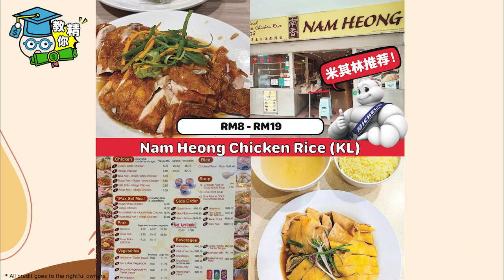Malaysia Michelin Restaurant Guide😋！而且全部米其林餐馆的价格低于 RM20😱？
最近马来西亚🇲🇾疯传一些位于 Penang & KL 区域的米其林餐馆！我们发现竟然有好几间的价格竟然是低于 RM20 的！超平价！

🧏🏻‍♀️ Hargapedia 简介👇🏻
Hargapedia 是一个帮您轻松比较价格、查看所有最新促销、领取优惠券等的APP！关注 & 下载我们以获取最新促销消息！